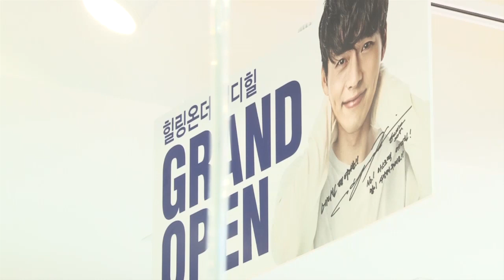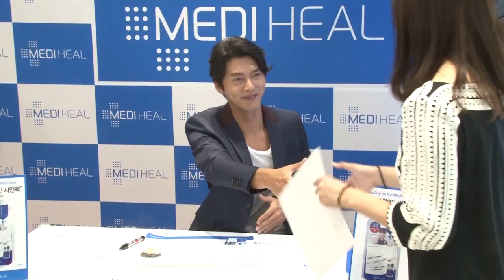玄彬現身明洞街頭 人氣爆棚險致交通癱瘓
玄彬出席了在首爾中區明洞舉行的MEDIHEAL粉絲簽名會。